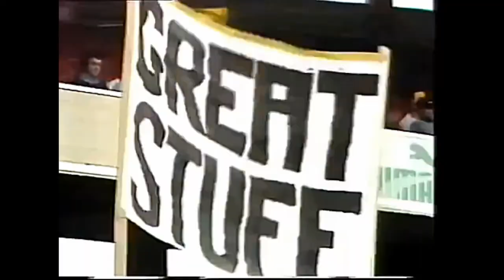Benson and Hedges Test and World Series Cricket - circa 1989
World Series Cricket - circa 1989

Who remembers in the 1980s going to the local shop and getting packs of stickers for the Scanlens Cricket Sticker Album?

Who was your favourite player back in the day?